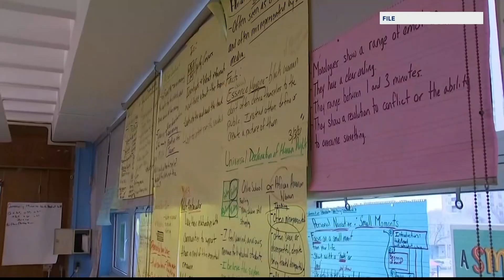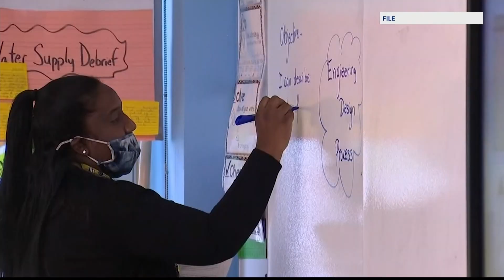United Federation of Teachers calls on NYC officials to do more to protect against COVID-19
Only a week into the new school year at New York City Public Schools and efforts to stop the spread of COVID-19 are already facing obstacles.